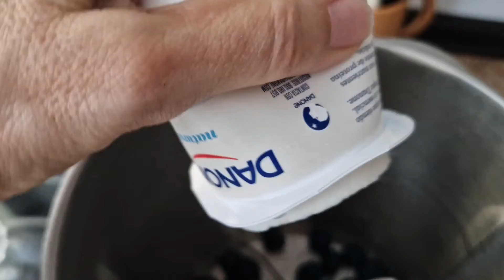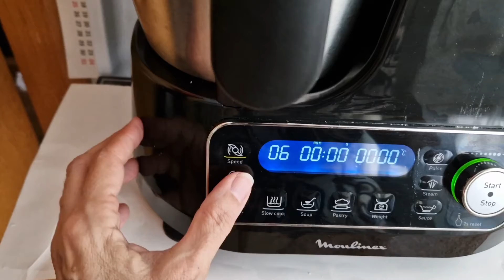Polos/Paletas de yogur y arándanos. Muy fácil. Muy sana. 2 Ingredientes. Sin azúcar.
Un polo o pateta sabrosa, muy sana, casera y además  muy fácil. Verás la diferencia enorme con los polos comerciales, sobre todo en el sabor.

Ingredientes:
Arándanos
Yogur